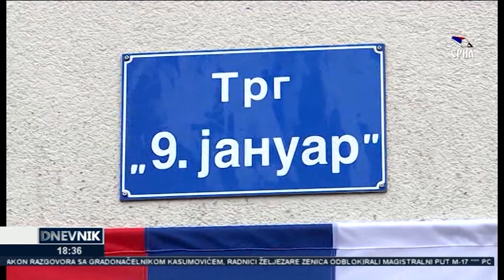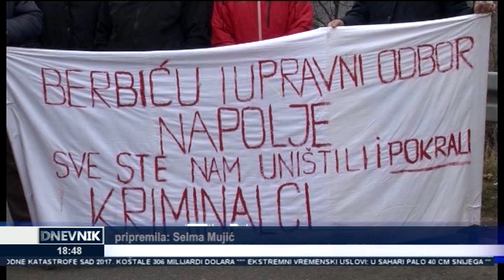Dnevnik TV Alfa (09.01.2018.)